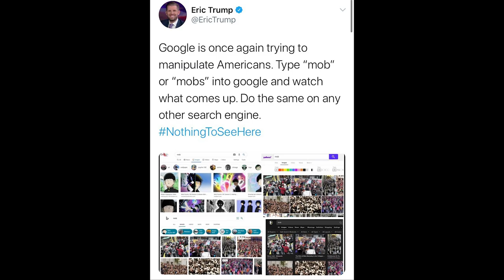The Real Reason Google Prefers Mob Psycho 100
The Real Reason Google Prefers Mob Psycho 100 is actually quite simple.  You see Eric Trump has opened pandora's box with his tweet.  Little does he know the truth that lies behind the face at Google.  WEEBS.